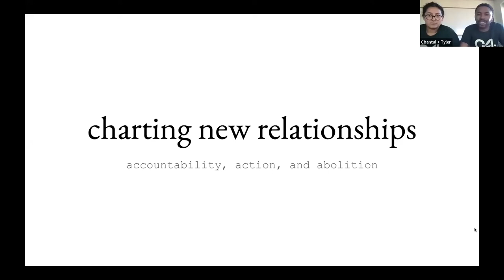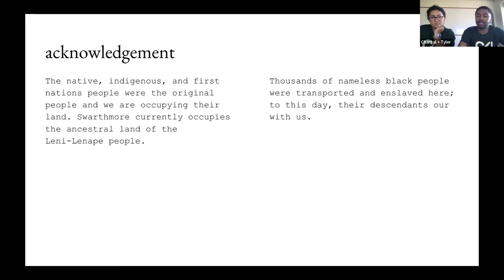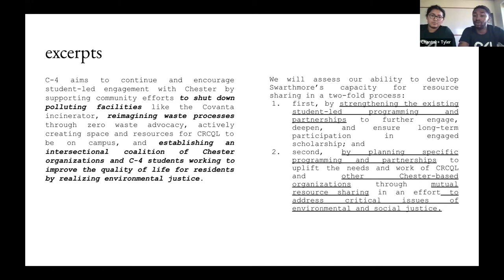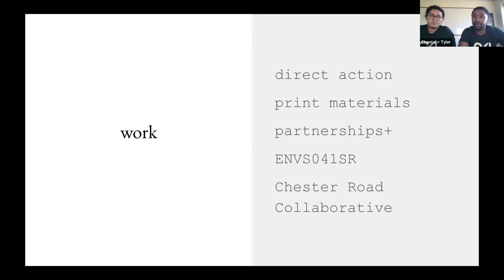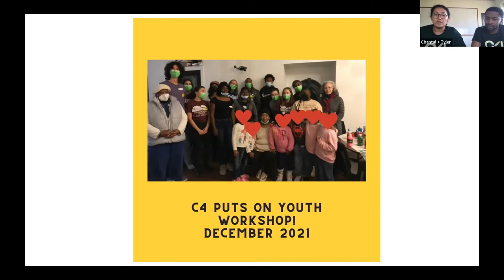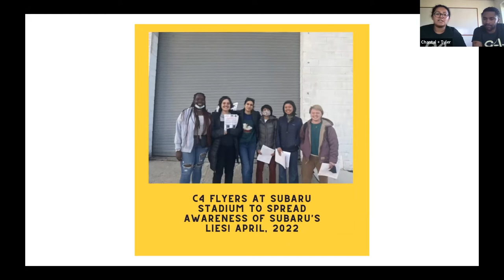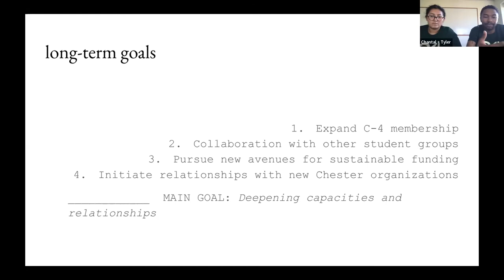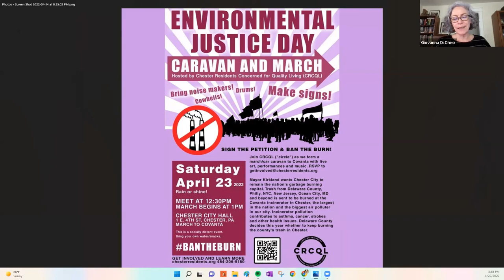Looking Back, Moving Forward: Reshaping EJ Law & Social Policy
Looking Back, Moving Forward: Law, Policy & Environmental Justice
Panel 2: Reshaping EJ Law & Social Policy

This session addresses how current strategies and present-day EJ campaigns mobilized by CRCQL and other EJ movements are reframing the practical significance of law and social policy in order to advance their environmental justice goals. Panelists discuss recent EJ initiatives that create diverse coalitions and broaden legal and social policy strategies to build community power to move toward transformative justice.

Panelists: Zulene Mayfield, CRCQL; Will Jones, Chester activist; Tyler White and Chantal Reyes, C-4 students (Campus Coalition Concerning Chester); Maria Lopez-Nuñez, Deputy Director, Ironbound Community Corporation; Steph Tai, University of Wisconsin Law School